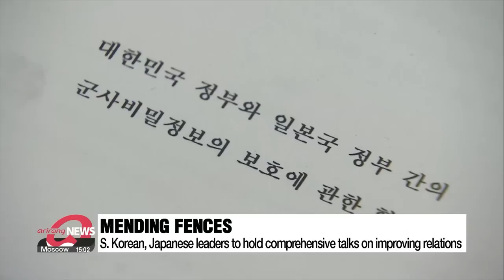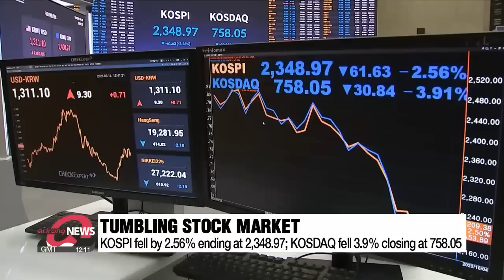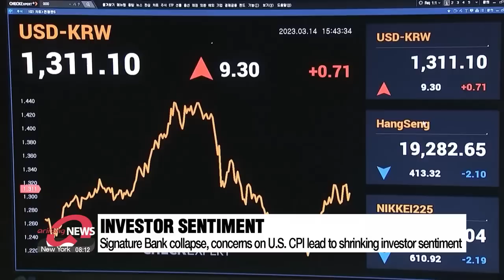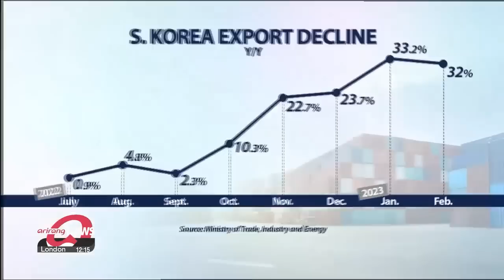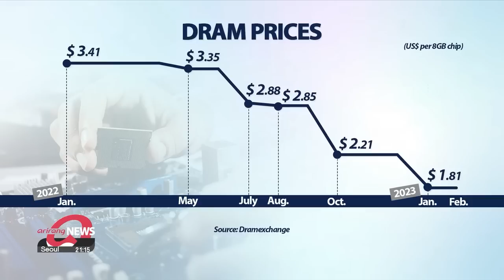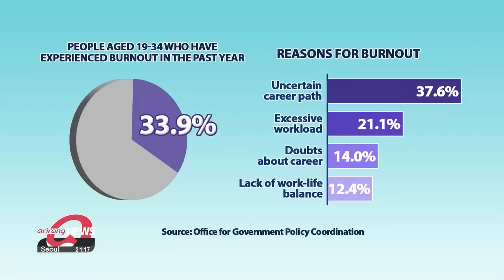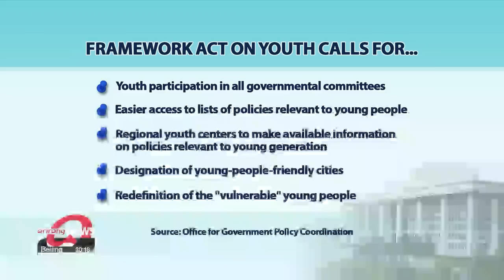[FULL] ARIRANG NEWS | 2023-03-14, 21:00 (KST)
▪ President Yoon, PM Kishida to 'break vicious cycle' with shuttle diplomacy: National Security Advisor

▪ N. Korea fires two short-range ballistic missiles towards East Sea: JCS

▪ S. Korea, U.S. top nuclear envoys condemn N. Korea's missile launches during phone meeting

▪ Biden pledges stricter bank regulations while Fed reviews SVB fallout

▪ S. Korea's stock market tumbles as investors weigh SVB fallout

▪ Global financial stocks plunge by US$ 465 bil. in market value for two days after SVB collapse

▪ S. Korea trade balance records surplus in Feb. despite decline in exports

▪ S. Korea supporting young generation through policies and more opportunities for political participation

▪ Son Heung-min wins Goal of the Season at London Football Awards

▪ Tens of thousands of people enjoy plum blossoms at Gwangyang Maehwa Festival

▪ Warmer than seasonal norms tomorrow... strong wind forecast nationwide